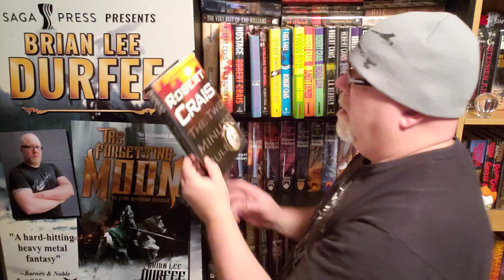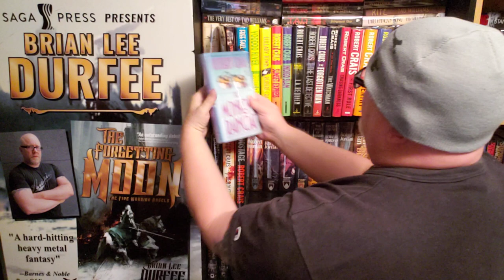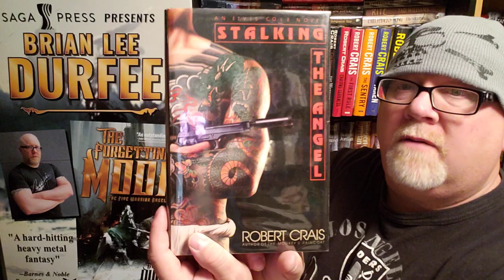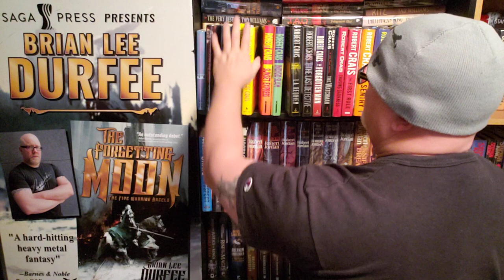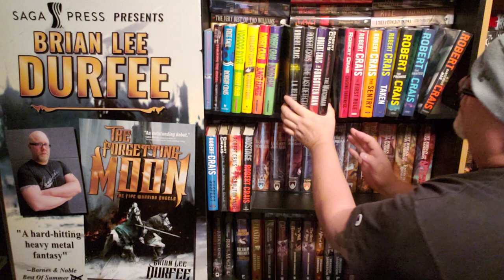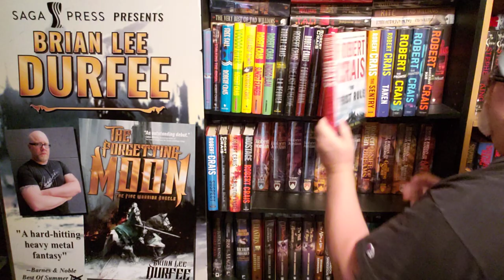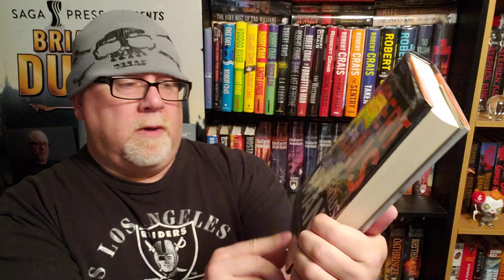MY ROBERT CRAIS BOOK COLLECTION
Wherein our hero Durfee shows you his entire Robert Crais book collection.